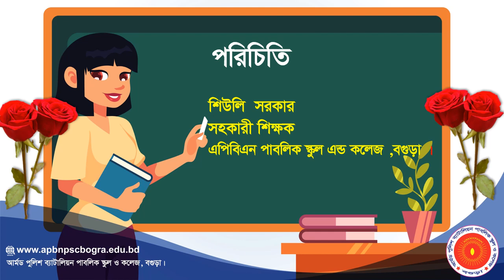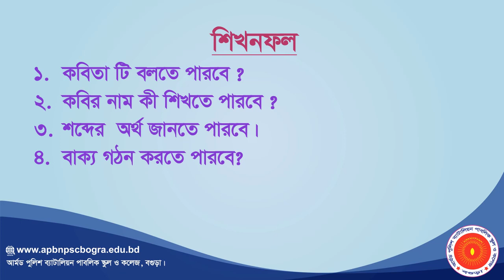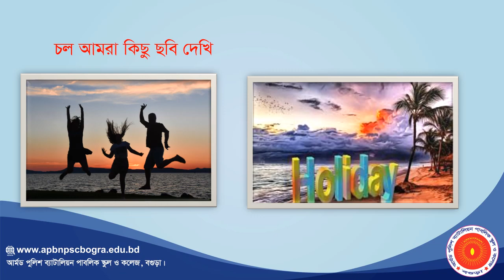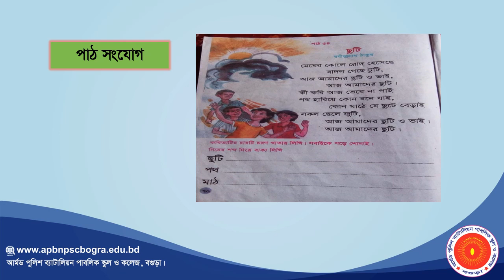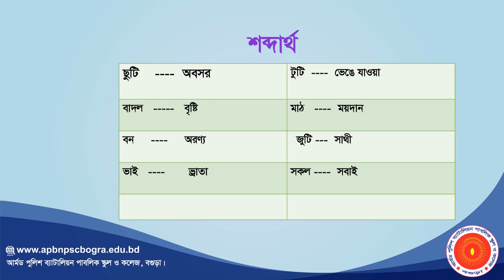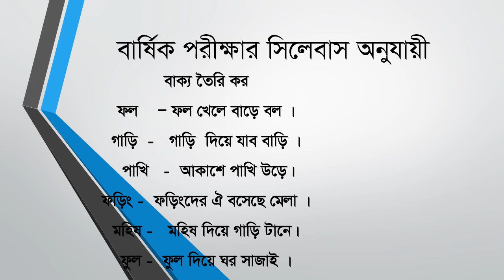শিউলি সরকার, APBN online class